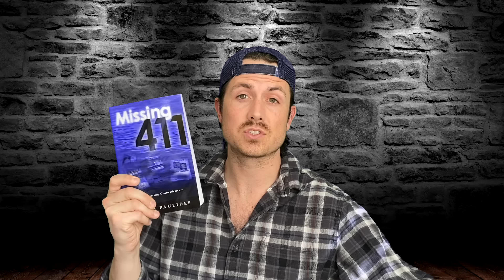Unsolved mystery caught on camera | Missing 411 (Part 7)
She said bye to her mom, hopped in her car, drove 90 miles to a forest she was unfamiliar with, got out of her car and walked straight up a mountain into oblivion...

**For more information about Missing 411, check out David Paulides' work on his ONLY YouTube channel: @canammissingproject**

You can also save my "Missing 411" playlist that includes the above 6 videos, plus I will add future episodes as they are made:

Please SNEAK into the like button's house and REPLACE their SALT shakers with SUGAR.